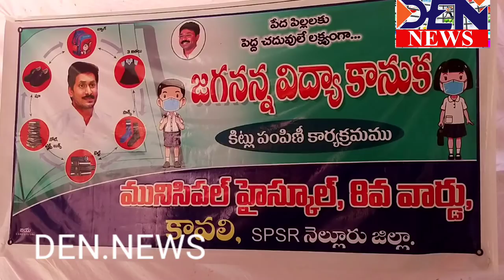34 వ వార్డులో జగనన్న విద్యా కానుక పంపిణీ ..పాల్గొన్న వైసిపి నేత కేతిరెడ్డి కమిషనర్ శివారెడ్డిDENNEWS